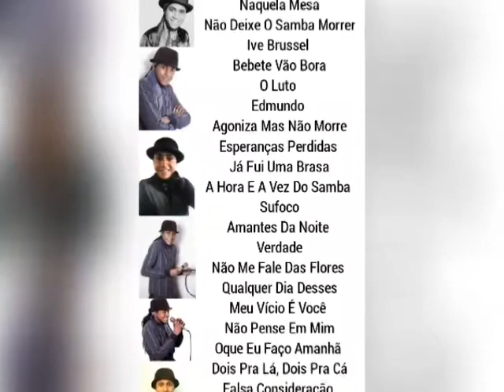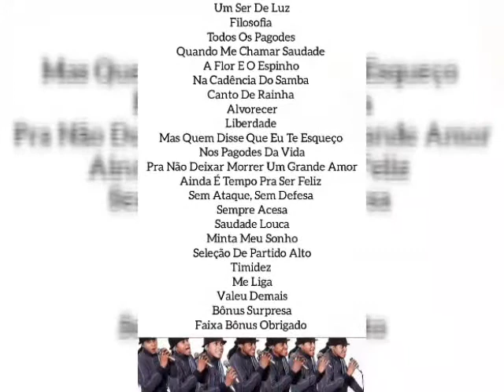Já disponível 51 984643196